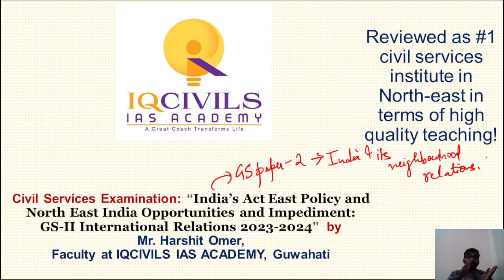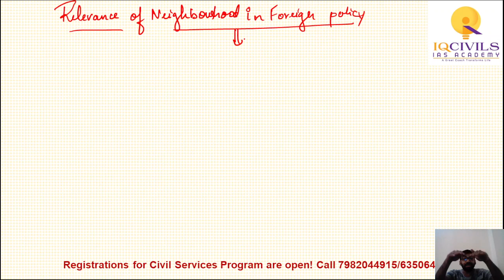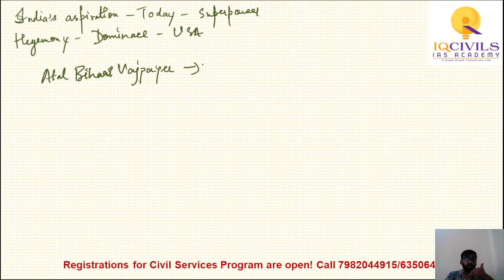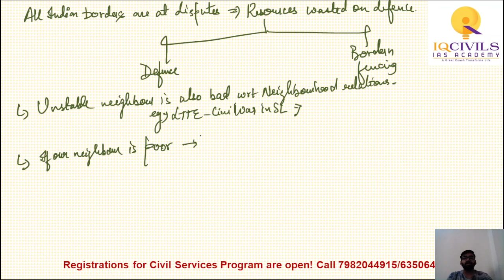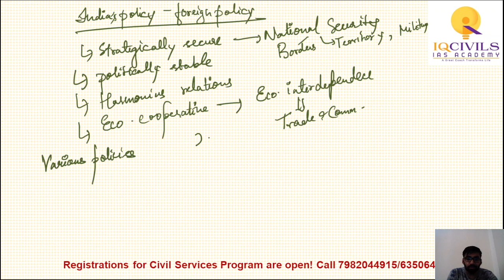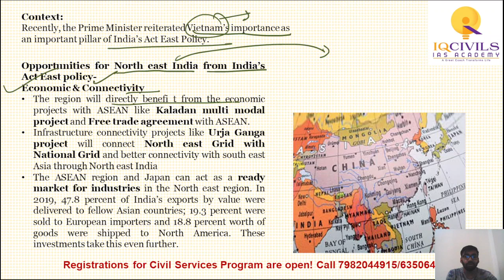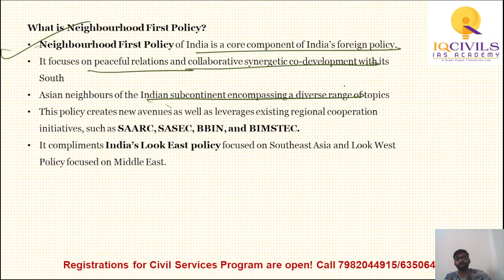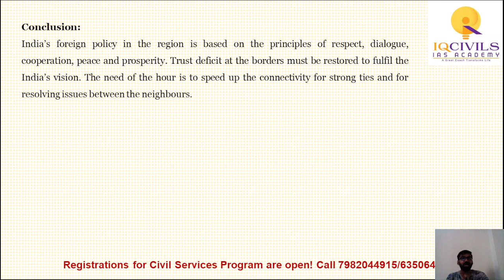India’s Act East Policy and North East India Opportunities by Harshit Omer | UPSC & APSC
The video features Mr. Harshit Omer, Senior and expert faculty of Governance & International Relations with IQCIVILS IAS ACADEMY. Mr Omer is also working as Research Director with Ministry of External Affairs, Govt of India on numerous diplomatic projects.